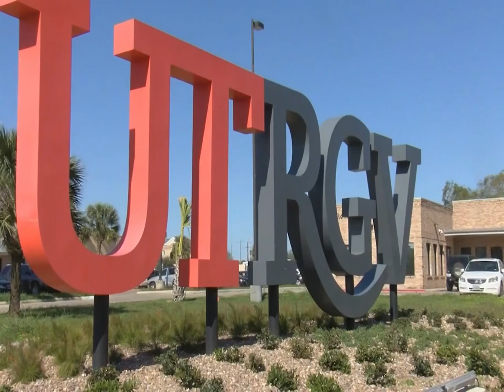Former UTRGV educator push for conversations on discrimination experiences